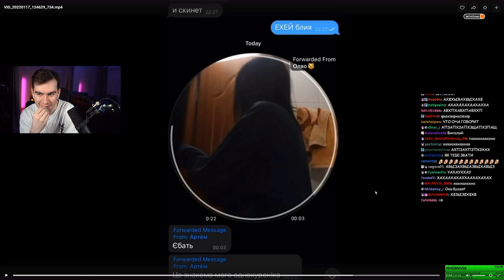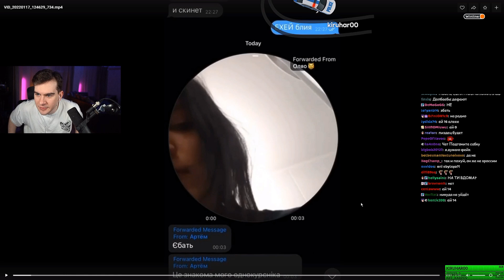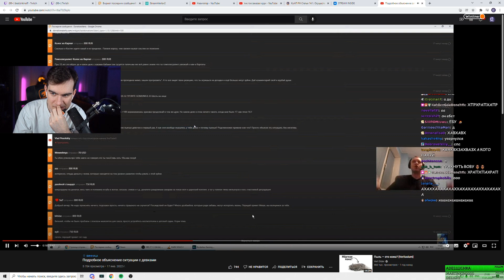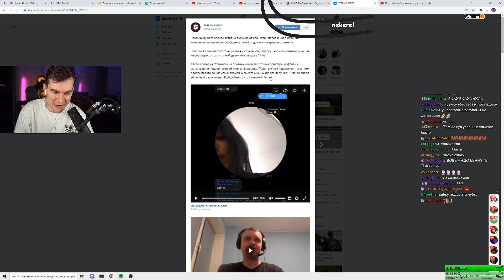БРАТИШКИН ПРО СЛИВ ВИДОСА С ПАПИЧЕМ | ПОДРОБНОЕ ОБЪЯСНЕНИЕ СИТУАЦИИ С ДЕВКАМИ